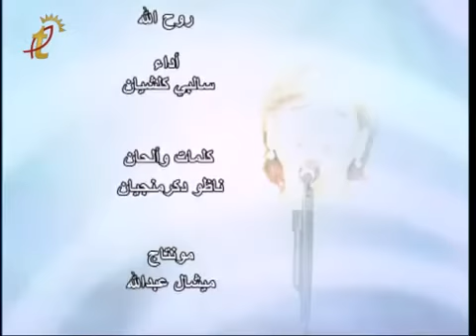Salpi / روح الله- سالبي The spirit of God